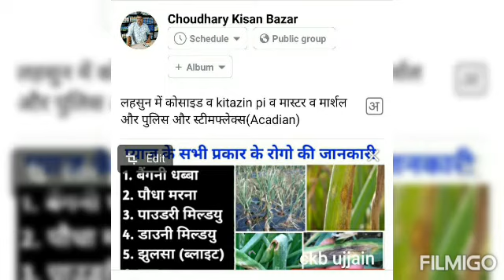चौधरी किसान बाजार उज्जैन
प्राय देखा गया कि लहसुन और प्याज में प्याज फंगस की वजह से बहुत सारी प्रॉब्लम आती है उन सारी फंगस को कौन सी दवाई से सही किया जाता है